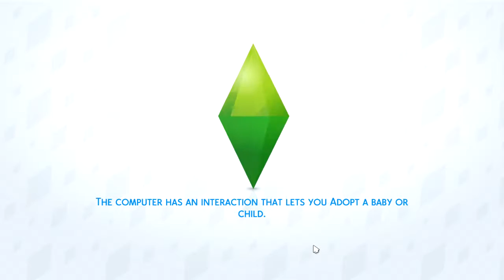The Sims 4 - No Commentary - Ep. 9: Red-handed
Tricky might be a bit of an impatient thief. Why wait until no one's looking when you can swipe it with an audience. Despite this, he still lives up to his name.

This is my playthrough of The Sims 4 with no commentary.

This channel was formerly called Doozer Plays. I changed it at the beginning of September 2016, in order to have a more identifiable 'brand'. Void.exe was a name I made up a while ago for my Steam account, so while working around name limitations on Google/YouTube, I decided on voidEXE.

If you liked this video, check out one of these!

If you left a comment but it disappeared after or you can't see it, it's probably because YouTube marked it as 'likely spam'. Don't do that stuff.

Please leave feedback regarding what you liked, what you didn't like, and what you want to see next.